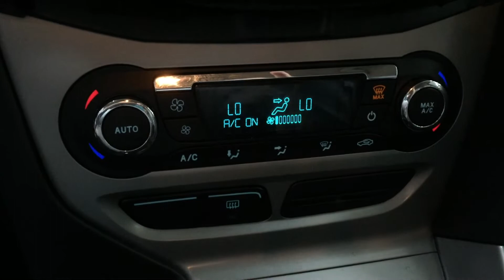Ford Focus III SE 2.0L 16V Duratec (170CV) Nafta 5 Puertas. Año 2015